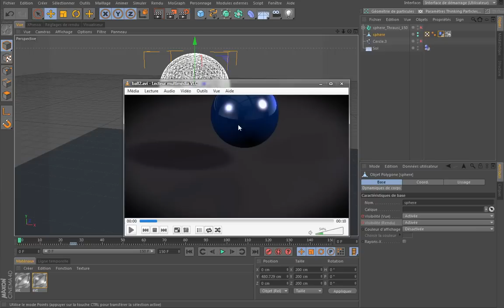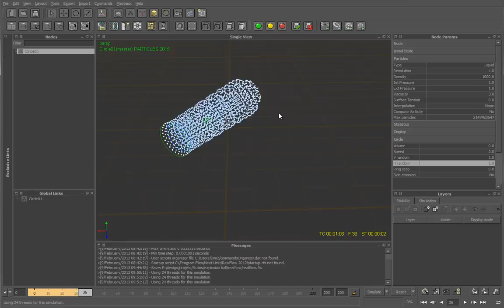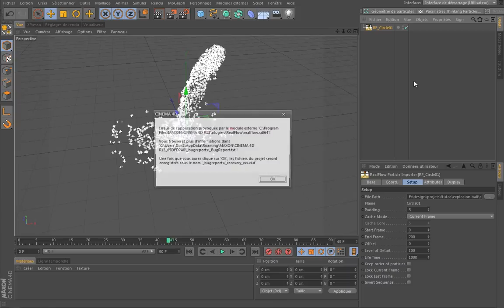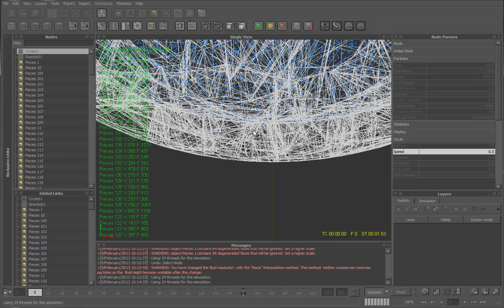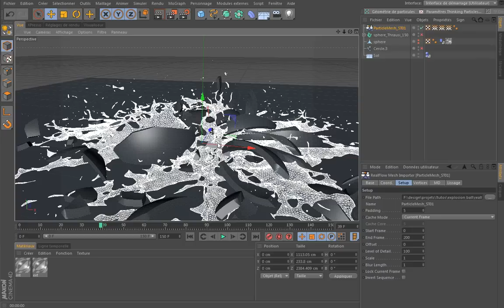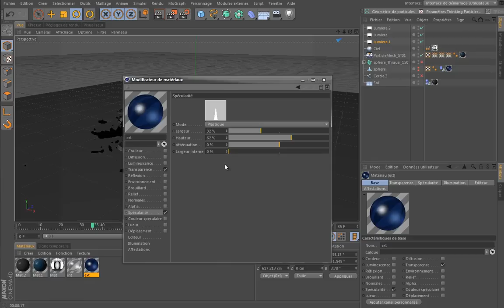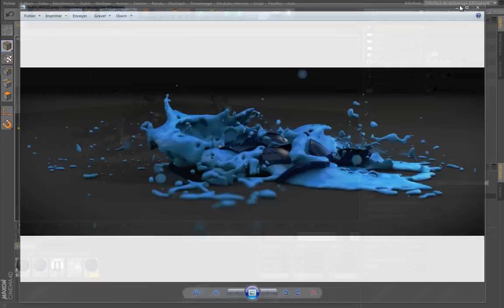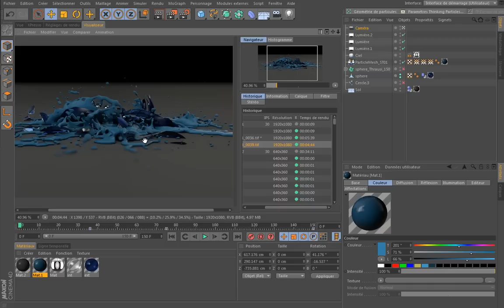Tutoriel cinema 4D / thrausi / realflow - explosion sphere part 2